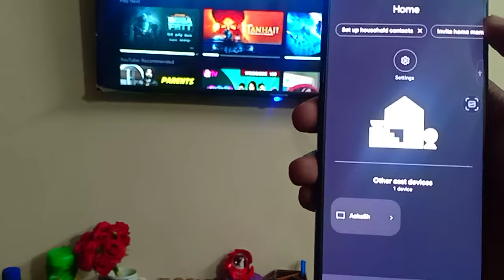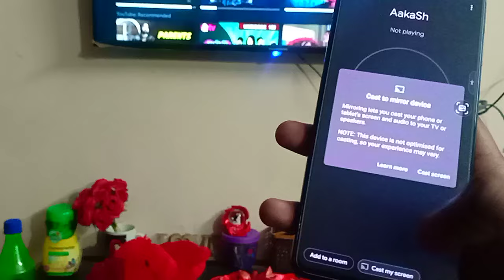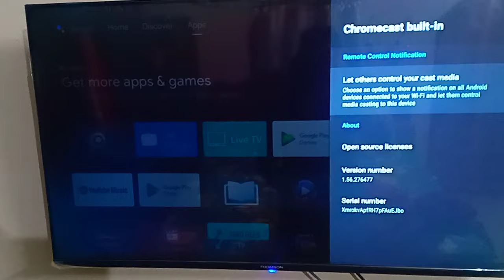how to connect thomson tv with mobile.screen cast chrome cast